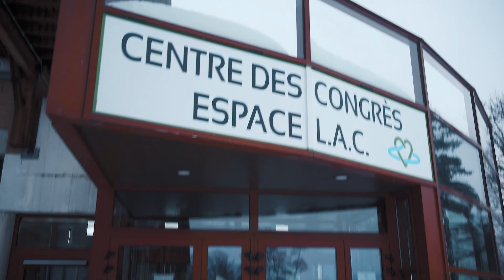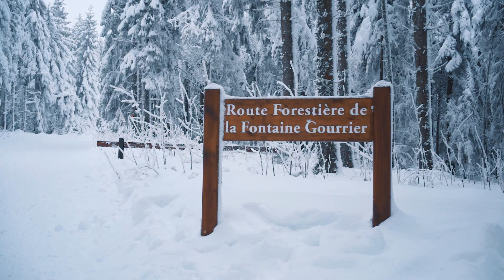Gérardmer, station touristique des Hautes-Vosges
Accueillant le Festival du film fantastique depuis presque 30 ans, Gérardmer est une station touristique des Hautes-Vosges appréciée autant l'été pour la beauté de son lac, que l'hiver recouverte de son manteau neigeux.